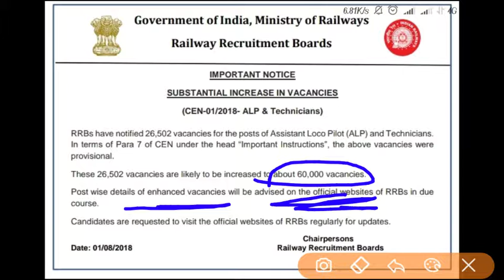Big News :- Railway ALP Post 26502 बढ़ कर 60000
Railway Group D & ALP 2018 Exam Date Change,
Railway Exam City Change,
railway group d exam date 2018,
railway alp admit card,
railway group d admit card,
 railway Group d Exam city Change,
 railway alp exam city change,
 railway group d exam date change,
 railway alp exam date change,
 rrb alp exam date change,
rrb alp exam city change,
 rrb group d exam date change,
rrb group d exam city change,
neo world tech, grievance form